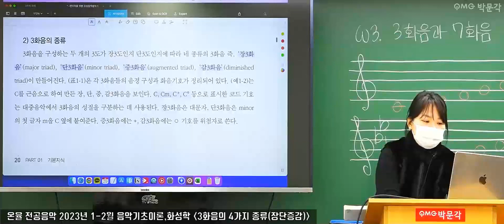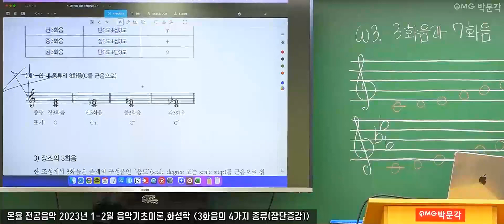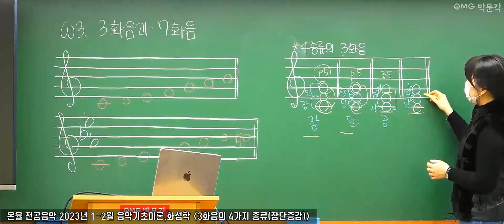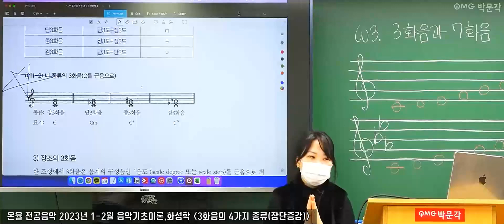중등임용 전공음악 2023년 1-2월 음악기초이론,화성학 3화음의 4가지 종류(장단증감) | 박문각임용 온율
중등임용 온율 전공음악 2023년 1-2월 음악기초이론,화성학 3화음의 4가지 종류(장단증감) 강의 맛보기 영상입니다.